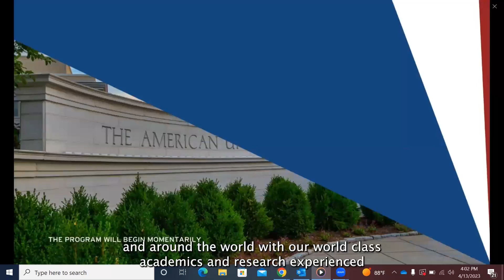Anna Deavere Smith - Creating Communities of Goodwill (Part 3)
Anna Deavere Smith presents part three of her Sine Seminar, "Creating Communities of Goodwill," moderated by Sine Institute Executive Director Amy K. Dacey.